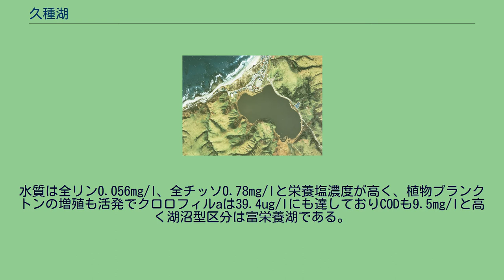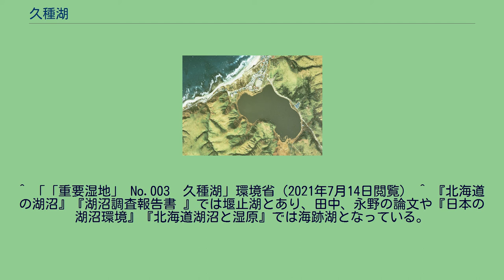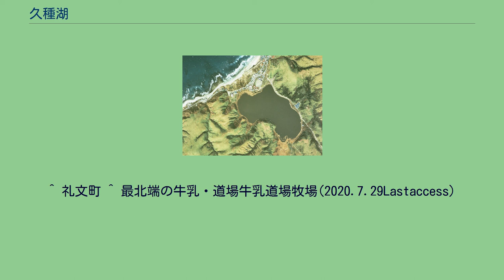久種湖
久種湖（くしゅこ）は、北海道北部、宗谷総合振興局管内礼文郡礼文町にある淡水湖である。
「湖」と名の付く中では現在日本の施政権が及ぶ範囲において最北端の湖である。
モスリート若しくはクシケントが語源とされアイヌ語で「山越えする沼」の意。
利尻礼文サロベツ国立公園に含まれ、また環境省により重要湿地のひとつに指定されている。
船泊湾内に発達した海岸砂丘の内側、約200m地点にあり、湖の東に114m、西側に171mの低い山があり、南方は湖岸に小規模な湿地帯が広がっている。
湖を北流する大備川(オションナイ川)が海に注ぐ地点で砂丘、砂堤に閉ざされて形成された堰止湖とされているが、海跡湖とする資料もある。
冬は結氷する。
南側には沼ノ沢と呼ばれる湿地が広がっている。
ミズバショウ群生地として名高く、明治の中頃船泊尋常小学校の生徒が放養したコイの他、フナ、アメマス、ワカサギ、ウグイ、ヌマガレイ、チチブ、トミヨ、イゴイ、トゲウエオ、ドジョウ、ヤツメ、ザリガニ、カラスガイ、タニシなどが生息し、湖の注入川口ではワカサギの養殖もおこなわれている。
冬にはハクチョウやマガモ、ヨシガモ、コガモなどがやって来る。
5月には大備川をワカサギが遡上してくる。
湖岸は83.3％ が自然湖岸であり， 16.7％ が半自然湖岸で若干の人為的改変や護岸化で形成されている。
水質は全リン0.056mg/l、全チッソ0.78mg/lと栄養塩濃度が高く、植物プランクトンの増殖も活発でクロロフィルaは39.4ug/lにも達しておりCODも9.5mg/lと高く湖沼型区分は富栄養湖である。
沖積層(砂、礫、粘土)、東岸に新第三紀メシクニ層(礫岩、砂岩、頁岩)、西岸に新第三紀浜中層(硬質頁岩、泥岩、砂岩)。
湖に隣接してキャンプ場や展望台があり、湖を一周する遊歩道がある。
湖西岸にはチャシ跡が見られる。
また湖畔には悲愛伝説がある。
かつて湖岸に日本最北端の牧場があったが今では閉鎖している。
この牧場は『熱中時代（先生編）』の舞台となった。
船泊集落に近い。
北海道道507号船泊港利礼公園線、北海道道40号礼文島線などを利用する。
香深港からバスで約50分。
^ a b c d e f g h i 『日本の湖沼環境』、p.98 ^ a b 田中、永野、p.77 ^ a b c d 『北海道の湖沼』、p.71。
^ 「「重要湿地」 No.003　久種湖」環境省（2021年7月14日閲覧） ^ 『北海道の湖沼』『湖沼調査報告書 』では堰止湖とあり、田中、永野の論文や『日本の湖沼環境』『北海道湖沼と湿原』では海跡湖となっている。
^ a b c 『日本の湖沼と渓谷・北海道Ⅰ』、p.161 ^ 『日本の湖沼環境Ⅱ』、p.117 ^ 『日本の湖沼環境』、p.99 ^ a b 『北海道の湖沼と湿原』、p.192。
^ 礼文町 ^ 最北端の牛乳・道場牛乳道場牧場(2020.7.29Lastaccess)